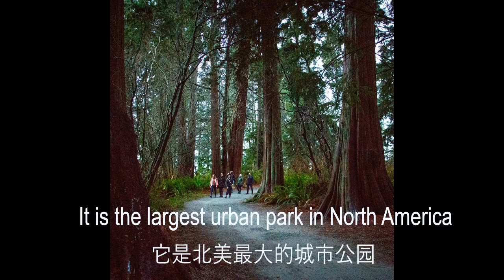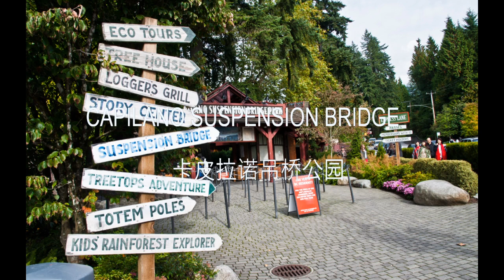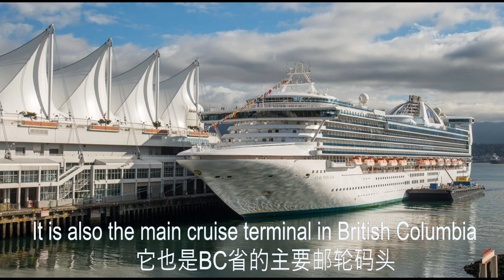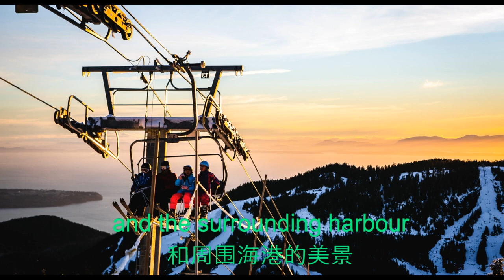Guide to tourist attractions in Vancouver, Canada. （Canada series-1）加拿大温哥华旅游景点导视( 加拿大系列--1）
Do you want to feel the beauty of Vancouver, Canada? Do you want to travel to Vancouver without leaving home? Do you want to know Vancouver's well-known tourist attractions?

你想感受加拿大温哥华之美吗？你想足不出户而游历温哥华吗？你想了解温哥华知名的旅游景点吗？